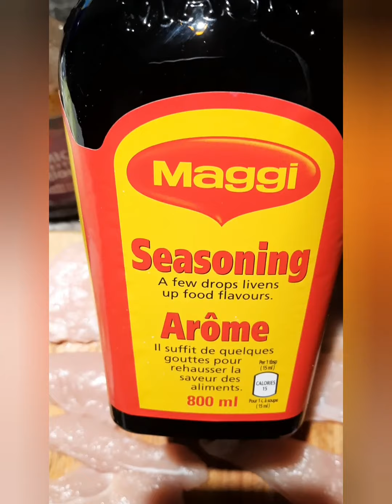Chicken on rice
This meal is filling you will enjoy it.

Marinate chicken  with Maggi  soy sauce ,lemon and ground black pepper.

Fry until brown, saute sliced onion with the remaining marinate as sauce.

serve with onion leaves, cilantro, lettuce   cucumber and to balance the taste a compliment of sliced mango with fish sauce.